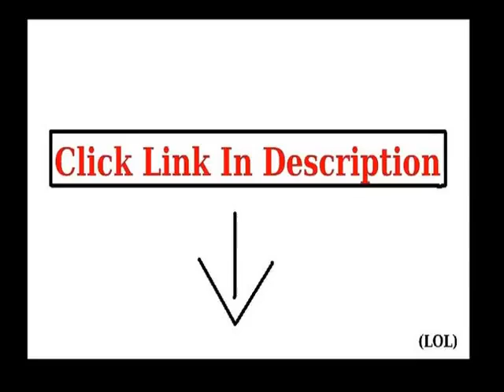Check Nurseryworks Sleepytime Rocker Weave Fabric with Light Legs, Oatmeal Deal